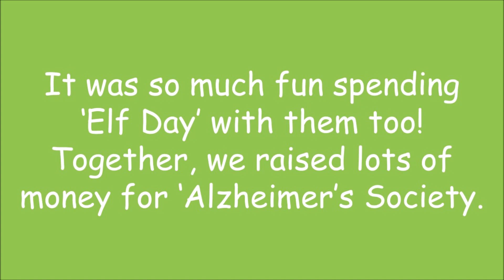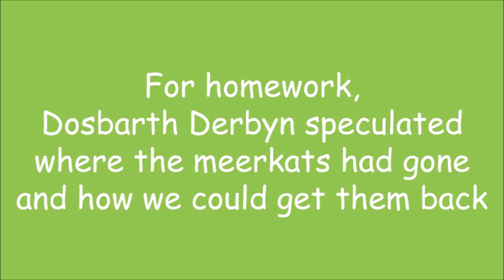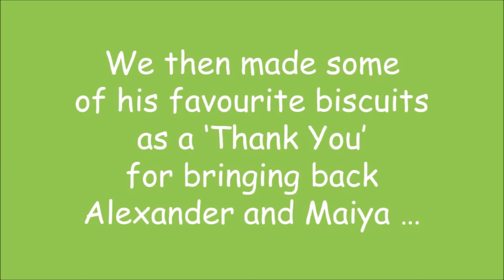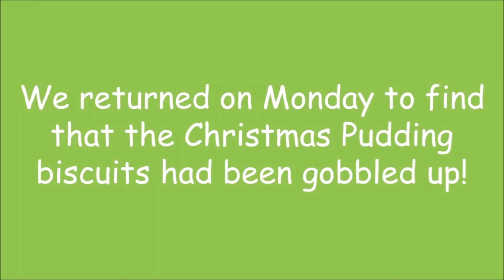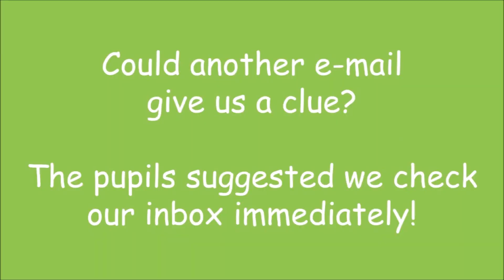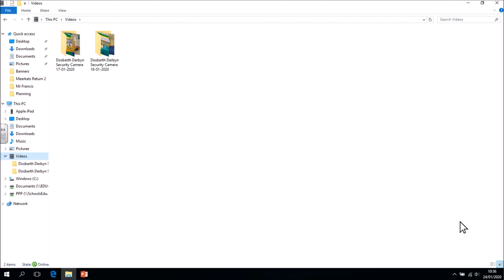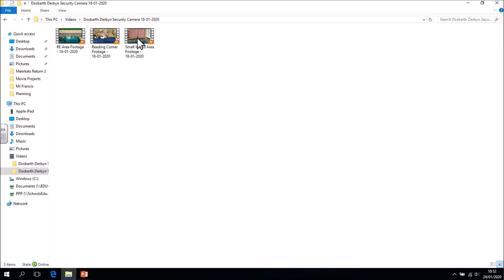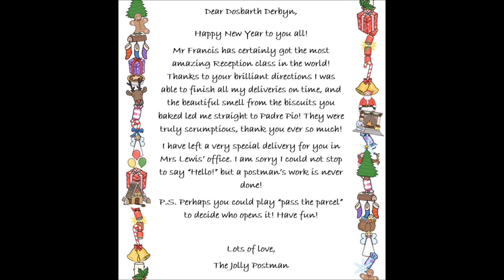Alexander and Maiya Return!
It was great having Alexander and Maiya back to watch 'Higgledy Piggledy Nativity' but just a fortnight later and they had vanished again! Some strange things are happening in Dosbarth Derbyn. The following video explores the disappearance of our meerkats and the wonderful work Reception pupils undertook to bring them home again in late December and at the beginning of the new Spring term. Da iawn Dosbarth Derbyn!